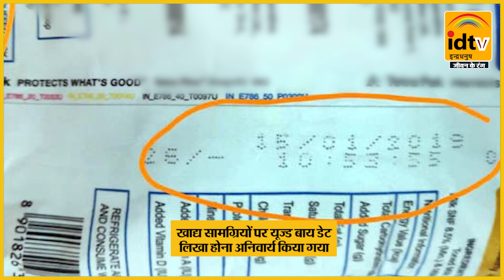बाबाधाम प्रसाद का सरकारी दर तय | Babadham Deoghar | Babadham prasad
बाबाधाम प्रसाद का सरकारी दर तय
Babadham Deoghar
Babadham prasad
Deoghar
बाबाधाम प्रसाद
देवघर में पेड़ा का क्या Rate है
Deoghar ka peda
Babadham Deoghar
बाबा बैद्यनाथ धाम का महा प्रसाद पेड़ा
बैद्यनाथ धाम देवघर
Baba Baidyanath Dham
Baidyanath Jyotirling

झारखंड के बाबाधाम देवघर में हर साल पूरे सावन मेला लगता है। यहां देश और विदेश से लाखो श्रद्धालु जलार्पण के लिए आते हैं। हर साल लगने वाले श्रावणी मेला को लेकर सरकार ने तैयारी शुरू कर दी है। सरकार ने जिला प्रशासन को आवश्यक तैयारी करने का निर्देश दिया है। आम तौर पर हर साल यहां प्रसाद और अन्य सुविधाओं के लिए आपाधापी मचती है। आम तौर पर जलार्पण और पूजा अर्चना के बाद श्रद्धालु यहां से प्रसाद लेकर जरूर ही जाते है। देवघर के पेडा काफी मशहूर हैं। पर श्रावणी मेला के दौरान इसमें मिलावट और अधिक कीमत की खबरे आती  ही रहती हैं। इसे लेकर सरकार गंभीर है। सरकार के निर्देश पर पहली बार देवघर जिला प्रशासन ने हर तरह के प्रसाद का रेट तय कर दिया है। साथ ही विक्रेताओं को प्रसाद में क्वालिटी का ख्याल रखने को कहा गया है। कहा गया है कि प्रसाद पेड़ा, चूड़ा और ईलायची दाना की उपलब्धता, गुणवत्ता और निर्धारित दर का खास ख्याल रखा जाये। श्रद्धालुओं की सुविधा और सहूलियत को देखते हुए दुकानदारों के लिए ट्रेड और फूड लाइसेंस  जरूरी कर दिया गया है।